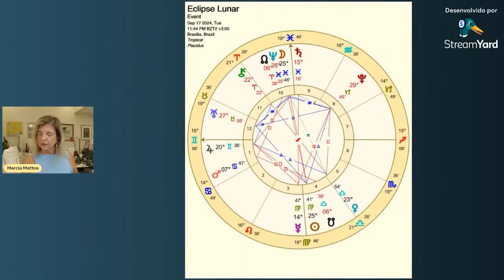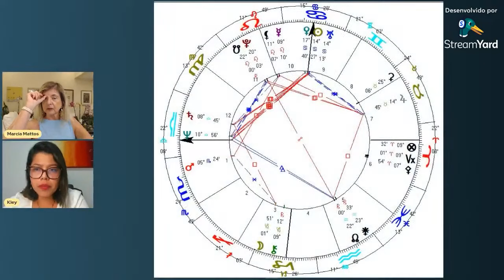Os Últimos Eclipses do Ano e Seus Impactos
O Eclipse Solar em Libra será um momento crucial para ajustar sua vida em temas de relacionamentos, equilíbrio e mudanças internas. Se você não estiver preparado, pode perder a chance de aproveitar essa poderosa energia de renovação.

Com o Percurso da Alma, você mergulha nas Casas 4, 8 e 12, áreas astrológicas essenciais que revelam suas raízes, suas transformações mais profundas e seu caminho espiritual. Este eclipse pode ser o impulso que você precisa para transformar sua vida – não deixe essa oportunidade passar!

Como o Eclipse e o Percurso da Alma se conectam?

Casa 4: Durante o eclipse, somos convidados a rever nossas bases emocionais e familiares, temas governados pela Casa 4. O curso te ajuda a compreender suas raízes, o que precisa ser transformado em suas relações familiares e como construir uma base emocional mais sólida.

Casa 8: O eclipse é um momento de renascimento e transformação, que é exatamente o que a Casa 8 representa. No curso, você aprenderá a navegar os processos de mudança com mais clareza e a abraçar a transformação como parte essencial da sua jornada de autoconhecimento.

Casa 12: O eclipse em Libra também pode revelar o que está oculto nas sombras de nossas vidas, e a Casa 12 lida com nossos mistérios, segredos e o despertar espiritual. Durante o curso, exploramos como podemos nos reconectar com nosso eu espiritual e usar essa sabedoria para caminhar com mais equilíbrio e propósito.

✨ Se você está buscando uma oportunidade para se reconectar com sua essência e entender como navegar por esses momentos de transformação profunda, o curso Percurso da Alma é para você. ✨

E mais! Ganhe 🎁o eBook sobre a influência da Lua nos signos e compre junto o Livro da Lua 2025 para receber autografado em sua casa, com frete grátis.

👉 Garanta sua vaga e transforme sua vida!
- ao tocar no link você acessa também a degustação de uma aula sobre a casa 12.

👉 Não perca essa chance única. Garanta sua vaga hoje e comece sua transformação!